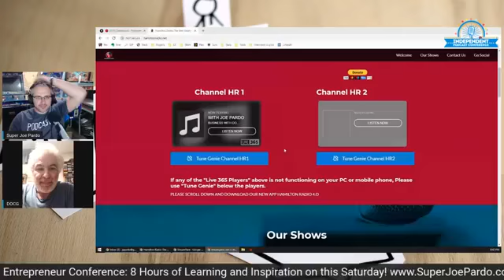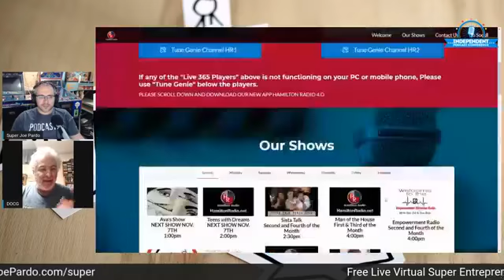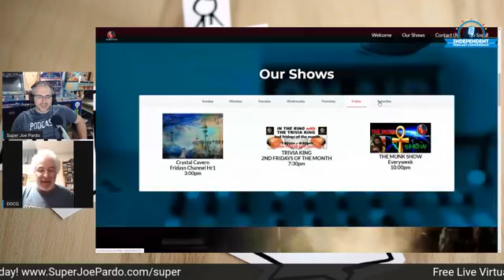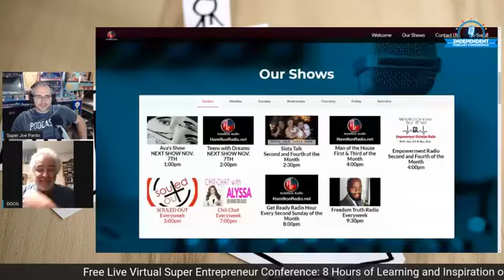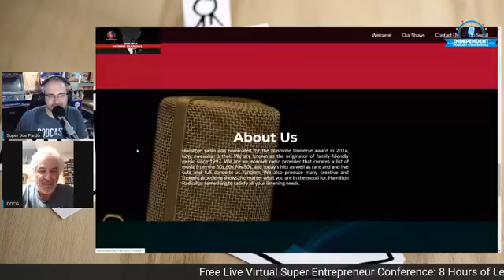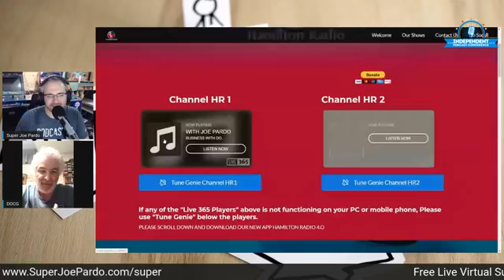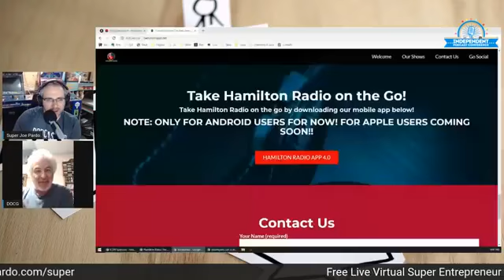SUPER JOE PARDO AND DOCG FROM HAMILTONRADIO NET